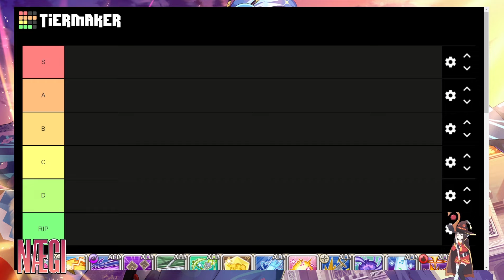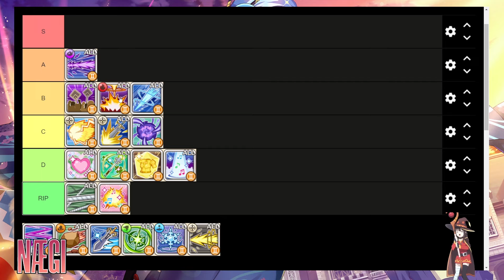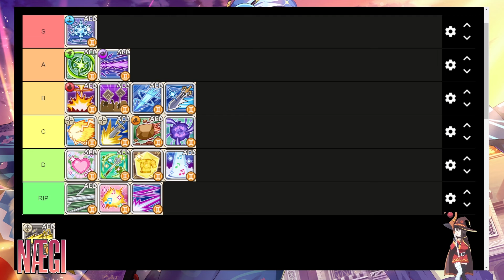TIERLIST DE LAS NUEVAS ULTIS (SUPER II) | ¿QUÉ TIENES QUE PRIORIZAR? | Konosuba Fantstic Days